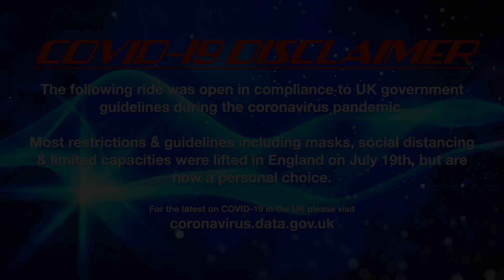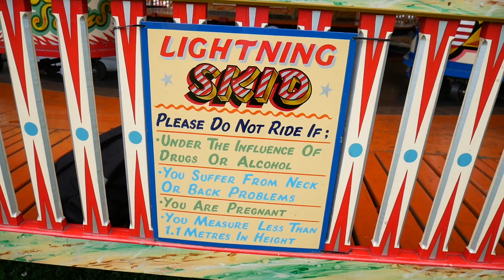Lightning Skid - Carter (Offride) @ Carters Steam Fair 2021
Offride footage of Carter's "Lightning Skid" Hayes Fabrications Skid at Carters Steam Fair 2021.

Held on the 7th - 22nd August at the Royal Victoria Park of Bath of Somerset with Joby Carter of Carters Steam Fair at lessee.